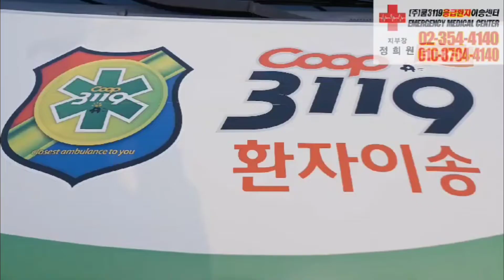세브란스병원 🏥 에서 대성병원 🏥 으로 허리골절 환자이송 🚑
세브란스병원 🏥 에서